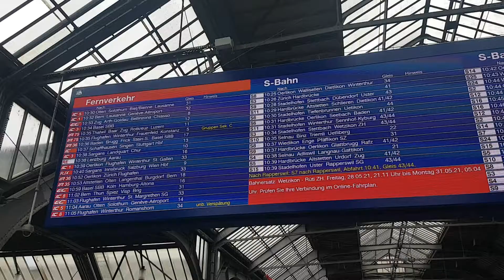Reges Treiben in Zürich, HB und Abfahrt zweier Züge im Untergrund. #1 Teil 1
Das Rege Treiben im Hauptbahnhof Zürich (#1 Teil 1) an einem Samstag Morgen. Sowie die Abfahrt eines SBB RABDe 500 (SBB ICN) als IC 5 nach Biel/Bienne, Lausanne in Zürich, HB und gegenüber Abfahrt eines SBB IC 2000 und 2020 als IC 1 nach Bern, Lausanne, Genf, Genf Flughafen.
Ich hoffe euch hat das Video gefallen. Lasst auf jedenfall ein Abo da und vergesst nicht das Video zu Liken sowie fleissig zu kommentieren.